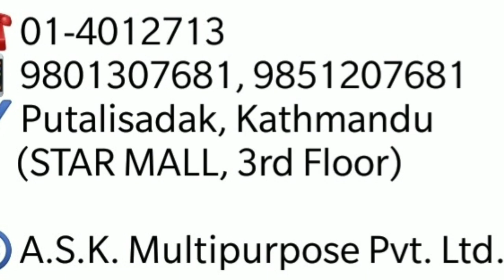सुरक्षा भुसाल - "अर्पण सर को टेक्निक YouTube मा हेरेर प्रयोग गर्न खोज्दा सकिन तर अब सबै सक्छु।"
सुरक्षा भुसाल - "अर्पण सर को टेक्निक YouTube मा हेरेर आफैले प्रयोग गर्न खोज्दा सकिन तर वहां बाट १० दिन को क्लास लिए पछि अब सबै सक्ने भएकी छु।"

"सबैलाई यो टेक्निक सिक्न आग्रह गर्दछु।"

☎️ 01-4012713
✔️ Putalisadak, Kathmandu
       (STAR MALL, 3rd Floor)